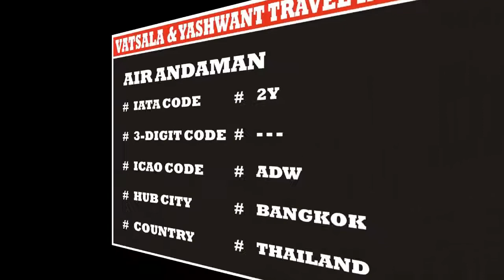AIR ANDAMAN | AIRLINE CODES || for || STUDY INTERNATIONAL TOURISM